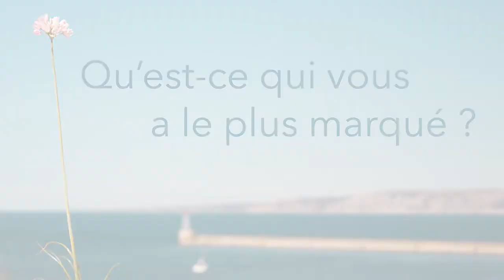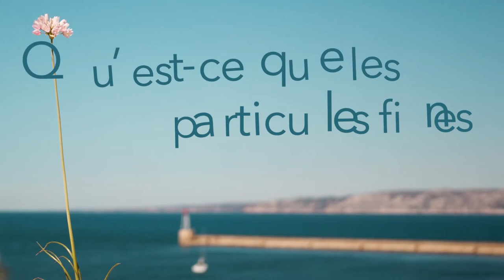La Fédération L'Air et Moi à l'école élémentaire Saint-Joseph Servières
La Fédération L’Air et Moi est une association environnementale qui a pour but d’éduquer et de sensibiliser à la qualité de l’air. Pour cela, elle met à disposition un ensemble d’outils pédagogiques téléchargeables gratuitement et intervient dans les établissements scolaires.

Musique

Titre : Greener grass (remix)
Auteur : Ketsa

00:00 - Introduction
01:52 - Qu'est-ce que vous avez fait ?
03:13 - Qu'est-ce que vous avez appris ?
04:29 - Qu'est-ce que vous avez préféré ?
06:50 - Quelle est la composition de l'air ?
07:04 - Qu'est-ce que les particules fines ?
08:01 - Quelles activités de l'homme polluent l'air ?
08:19 - Quels sont les effets de la pollution de l'air sur notre santé ?
08:30 - Comment moins polluer ?
11:31 : Le mot de la fin ?